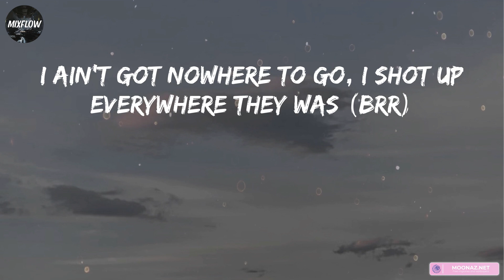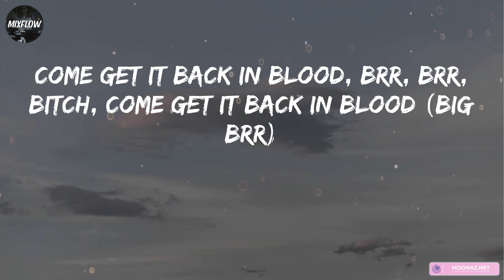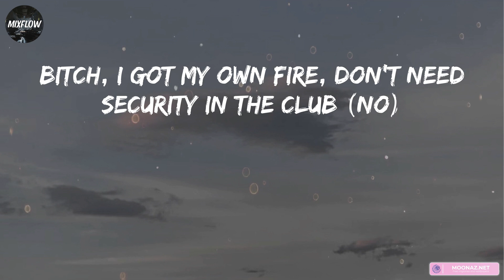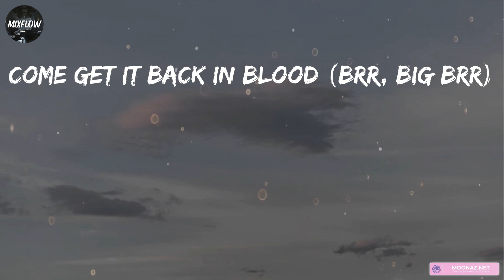Pooh Shiesty - Back In Blood (feat. Lil Durk) [Lyrics] | Moneybagg Yo, Tech N9ne, / Mixflow